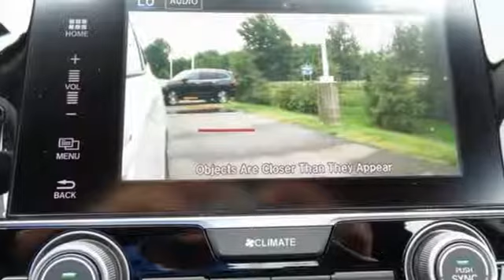New 2017 Honda Civic Fredericksburg VA Richmond, VA FHE024111 - SOLD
Year: 2017
Make: Honda
Model: Civic
Trim: EX-T
Engine: 1.5L I-4 DI DOHC Turbocharged
Transmission: 6-Speed Manual
Color: White
Interior: Black
Stock #: FHE024111
VIN: 19XFC1E3XHE024111
Black Cloth. Stability and traction control command the road show. Stability and traction control put you in the driver's seat. Be the talk of the town when you roll down the street in this fuel-efficient 2017 Honda Civic. This is a LOW, LOW price for a really outstanding car. You won't believe what you getting for the money. All prices exclude taxes, title, license, and dealer processing fee of $699.00. Published price subject to change without notice to correct errors or omissions or in the event of inventory fluctuations. All features not on all vehicles. Vehicles shown are for illustration purposes only. MPG is based on 2017 EPA mileage ratings. Use for comparison purposes only. Your mileage will vary depending on driving conditions, how you drive and maintain your vehicle, battery-pack (hybrid only) and other factors.

Address:
60 South Gateway Drive